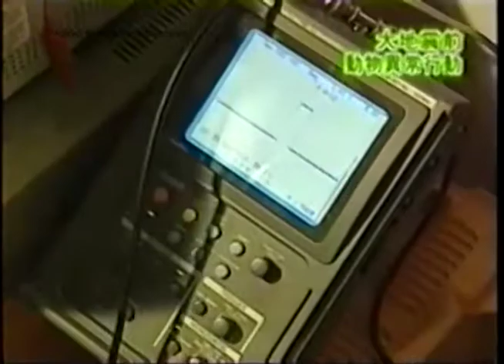Squid flee coming quakes?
Squid have been reported moving away in large numbers from certain areas before earthquakes, resulting in large fishing catches. Professor Ikeya believed they were trying to escape electric fields created by stressed rock before earthquakes. In this experiment he exposes a squid to electric fields to observe its reaction